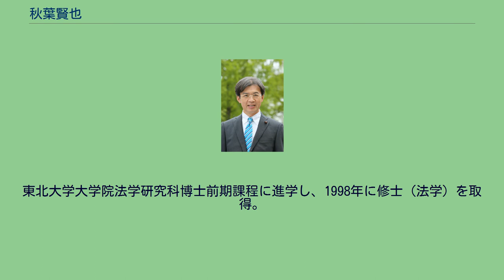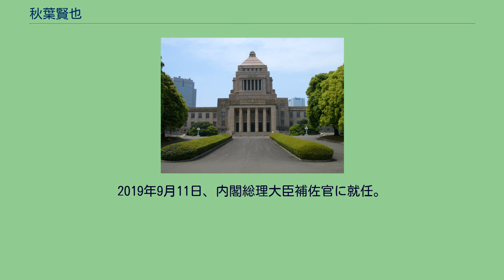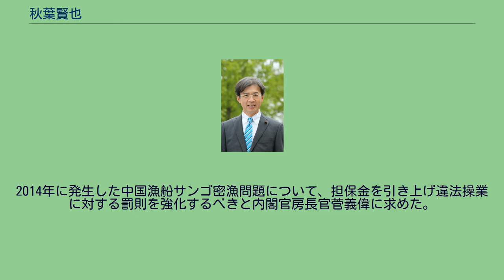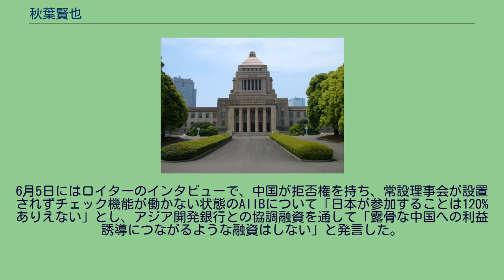秋葉賢也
秋葉 賢也（あきば けんや、1962年7月3日 - ）は、日本の政治家。
学位は修士（法学）（東北大学・1998年）。
厚生労働副大臣および復興副大臣（第2次安倍内閣）、総務大臣政務官（安倍改造内閣、福田康夫内閣）、衆議院災害対策特別委員長、衆議院東日本大震災復興特別委員長、自由民主党副幹事長（4期）、自由民主党政務調査会副会長、自由民主党外交部会長、自由民主党厚生労働部会長代理（2期）、自由民主党総務部会長代理、衆議院環境委員長、内閣総理大臣補佐官等を歴任。
宮城県丸森町に生まれ育つ（現住所は仙台市泉区上谷刈）。
宮城県角田高等学校を経て、1987年に中央大学法学部卒業。
中央大学在学中は辞達学会（弁論部）幹事長を務めた。
1988年、宮城県出身者では初めて松下政経塾に入塾（第9期生は松下幸之助から直接薫陶を受けた最後の期になる）。
同期生には松野博一、市村浩一郎、本多平直らがいた。
小野寺五典、村井嘉浩は後輩になる。
1995年、宮城県議会議員選挙に初出馬し、初当選。
東北大学大学院法学研究科博士前期課程に進学し、1998年に修士（法学）を取得。
引続き同博士後期課程に進級し5年間在学するも単位取得満期退学。
1999年、2003年の改選ではいずれもトップ当選（22,000票を超える得票数は宮城県内だけでなく東日本地区最多得票）し、3期連続当選。
2003年、宮城2区選出の鎌田さゆりが公職選挙法違反による連座制の選挙違反事件を受けて失職。
自由民主党が実施した、補欠選挙の候補者公募に応募し合格したため、宮城県議会議員辞職。
2005年に実施された補欠選挙に自由民主党公認で出馬し、初当選。
同年の第44回衆議院議員総選挙でも宮城2区から出馬し、再選。
2007年、安倍改造内閣で総務大臣政務官（行政組織、公務員制度、年金問題、統計制度に係る諸問題等の担当）に任命され、福田康夫内閣まで務める。
2009年の第45回衆議院議員総選挙で3選。
2012年の第46回衆議院議員総選挙で4選。
同年発足した第2次安倍内閣で、厚生労働副大臣兼復興副大臣に就任厚生行政を担当した 2013年10月15日、衆議院東日本大震災復興特別委員長に就任。
自由民主党組織運動本部地方組織・議員総局長。
2014年の第47回衆議院議員総選挙では、全国に先駆けて野党の選挙区調整が行われ全国でも注目選挙区となるが5期連続当選する自由民主党外交部会長に就任ｈ 就任う2016年9月、衆議院災害対策特別委員長に就任。
自由民主党政務調査副会長。
2017年の第48回衆議院議員総選挙では野党共闘の無所属候補であった鎌田さゆり（落選後立憲民主党に入党）との1対1の戦いに勝利し、6選。
同年末、額賀派に入会。
2018年10月、衆議院環境委員長に就任。
2019年9月11日、内閣総理大臣補佐官に就任。
2020年9月16日退任。
2021年10月31日、第49回衆議院議員総選挙で前回1316票差で勝利した鎌田に571票差で敗れたものの、比例復活し7選。
衆議院宮城2区補欠選挙に出馬した際、公約に「宮崎駿（ジブリ）ワールドの実現」を掲げた。
宮城県出身でアニメ専門誌崎アニメージュ駿の創刊者であり初代編集長の尾形英夫氏と親しくなり、彼の紹介で督や鈴木敏夫氏に直接会っもて構想を熱く語について。
お説得するも同意には至らず駿ールド「建設の（ジブリ）構想は宮」城県議会議員時代から主張しており、2004年の宮城県議会定例会において、秋葉は「まさにスタジオジブリは第二のディズニーカンパニー」と発言し「杜の都ジブリワールド、あるいは縄文の杜ジブリプレイス」を仙台港周辺に誘致する「ジブリワールド建設構想」を披露した。
衆議院議員となってからもこの主張は変えていない。
2017年にはKKロングセラーズから『ジブリワールド構想』を出版し、宮﨑駿の作品群をそれぞれアトラクション化すればこう楽しめるという具体的なテーマパーク像を産業連関表なども用いて熱論。
2011年10月24日、東日本大震災復興特別委員会で復興庁設置法について質疑し、復興庁の役割が省庁間の調整・復興特区認定など限定的である点を批判した。
また、復興庁の権限強化...